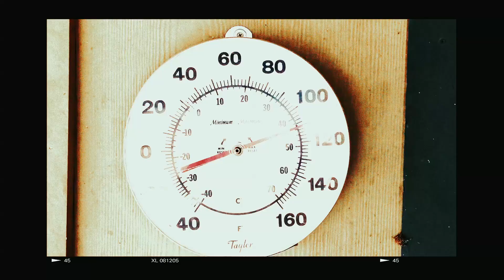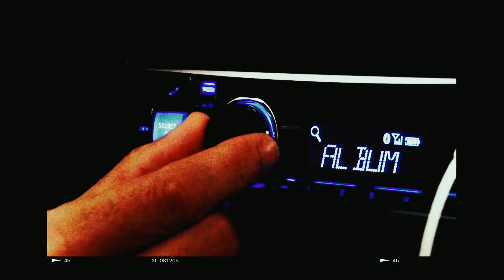The Final Deal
Lonely Project are:
Francesco Ceoldo: vocals, keyboards
Giorgio "Jojo" Menon: lead guitar
Nicola Pietrogrande: bass
Nicolò Sajeva: drums
Martina Micaglio: backing vocals

Video by Stefano Brunoro

Any resemblance to real events and/or to real persons, living or dead, is purely coincidental